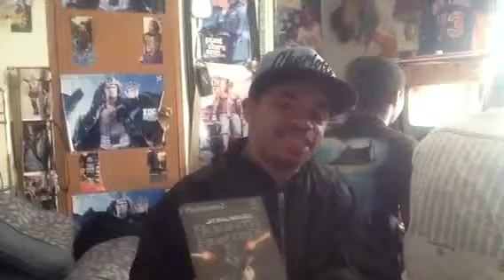Wolf T In The Morning (Episode 7)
@TChainz_YMCMB is LiVE this morning & he's has another Guest Host on his show! Watch and see how this person makes Tim a little nervous.